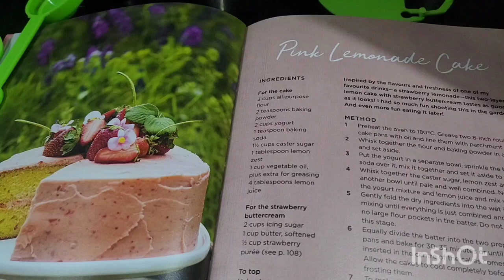Homemade Lemon Cake! | Aye Zindagi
This cake was made for a kitty party, but is yummy for any situation!